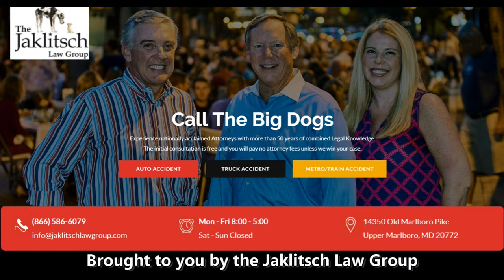Ian Martinez - Maryland Basketball 2021/22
Ian transferred from Utah to be a Terp.  Here he is with Wayne Viener and Bruce Posner on Media Day in College Park.